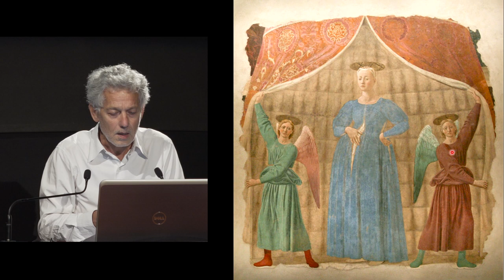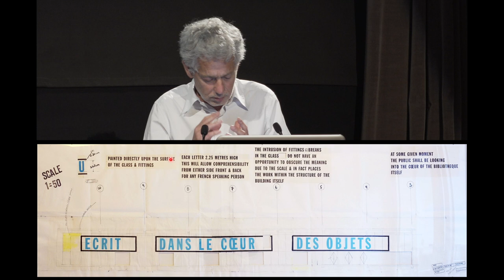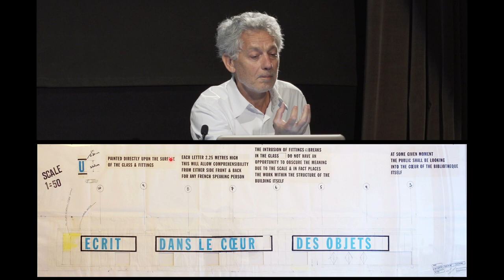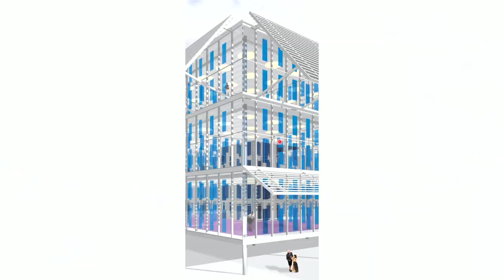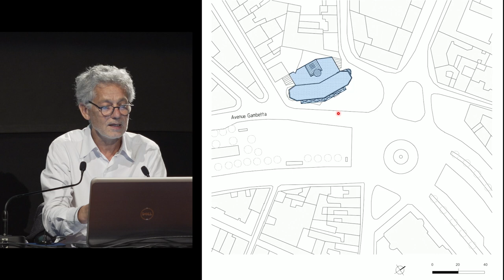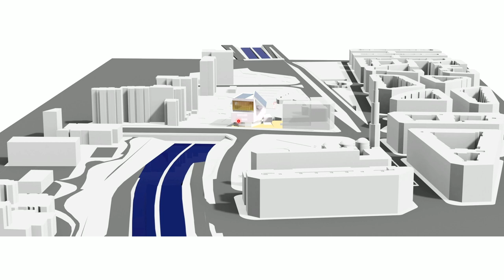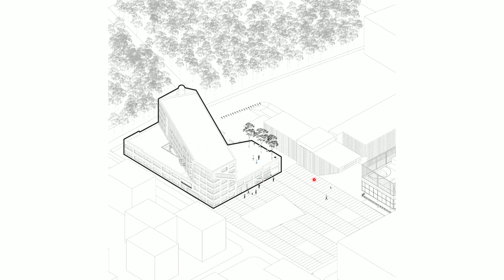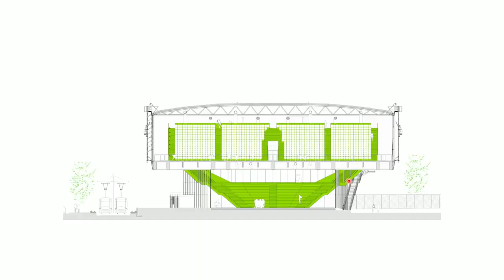« Profiter de la situation », Dominique Lyon, architecte, Paris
Lundi 20 septembre 2021, 19h
L’architecte Dominique Lyon, lauréat du prix Équerre d’Argent 2002 pour la Médiathèque de Troyes, présente ses perceptions des conditions d’exercice de l’architecture et des dernières tendances architecturales.